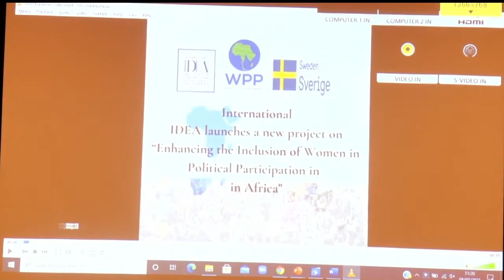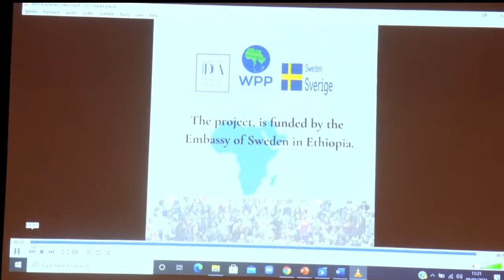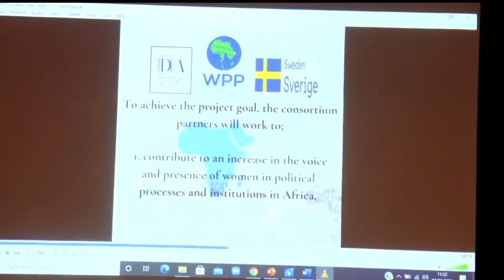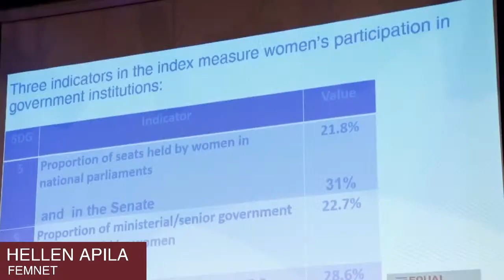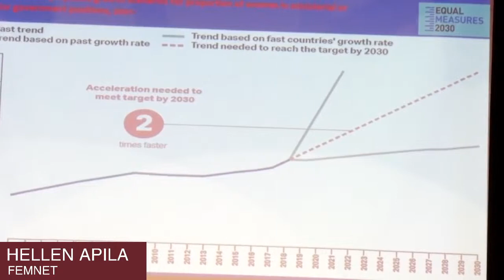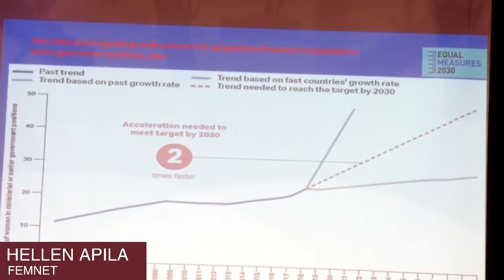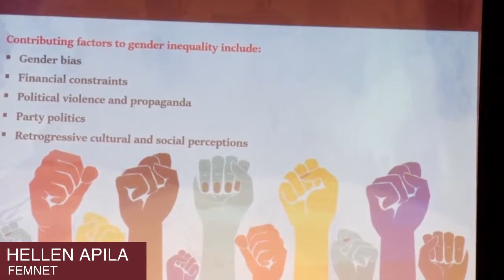FEMNET Live Stream on International Women's Day 2021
Women Must Lead